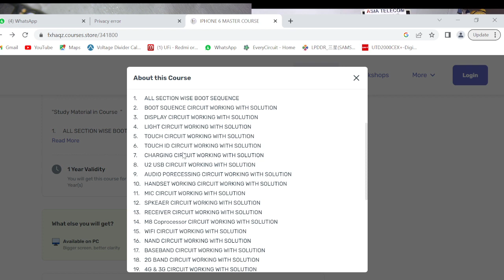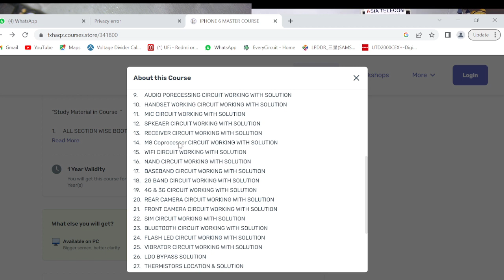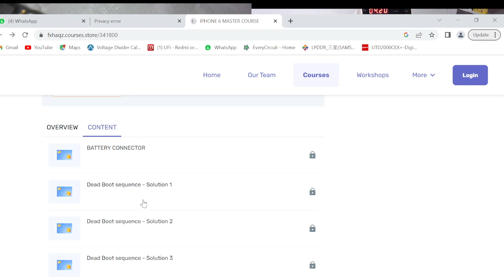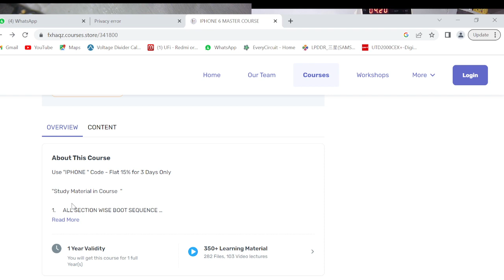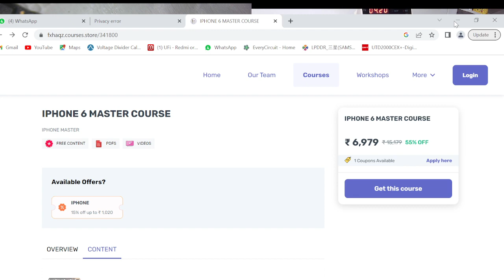iPhone 13 Dead Phone Repair - How to Handle High Booting Case in Very Short Video